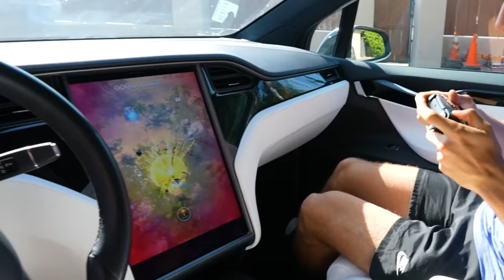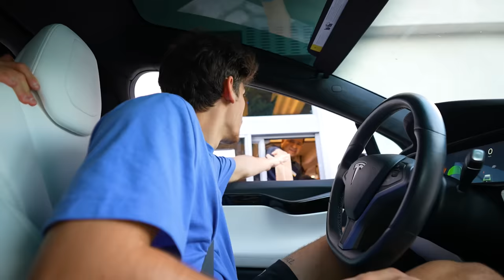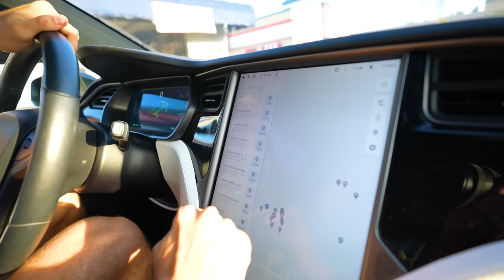I Survived OVERNIGHT in a TESLA (Creepy)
I'm going to survive 24 hours in a Tesla, with my friend Topper Guild but this won't be easy at all... 😭